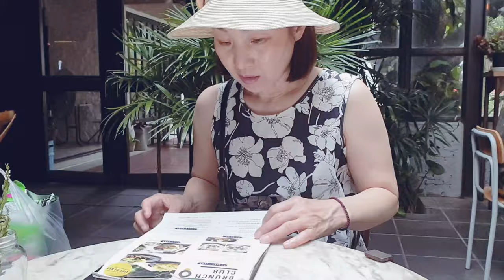[Special Jiho Vlog] 그녀는 방콕 여행에서 무엇을 했을까? / 유사톤호텔 / 터미널21 / 고메마켓 / 노스이스트 / 비터맨 다녀온 하루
안녕하세요.

이번 영상은 특별편으로 어머니의 방콕 여행 4일차 모습을 담아봤어요.

어떤 여행을 하셨는지 한 번 봐주세요.